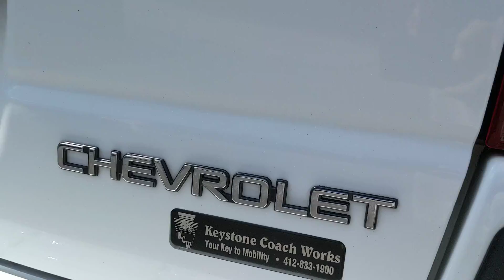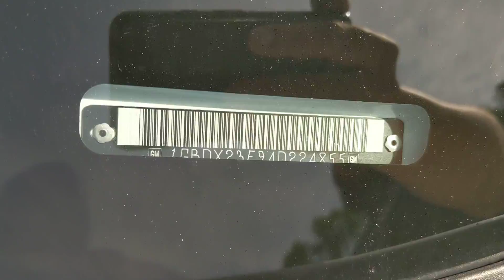2004 Venture Handicap Conversion